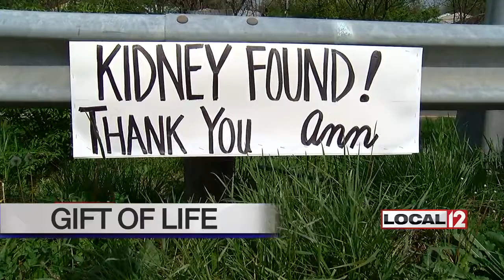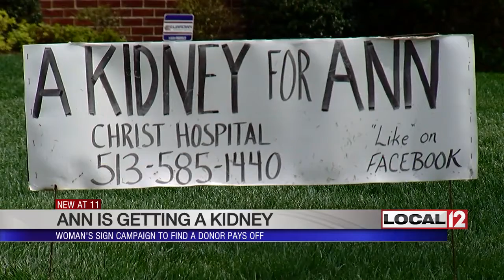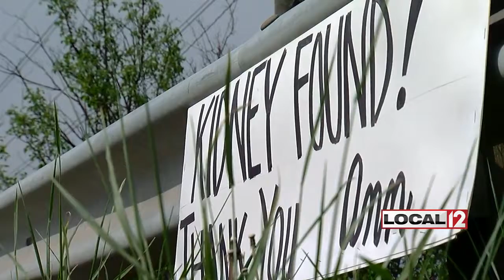Ann is getting a kidney! Woman's sign campaign to find donor pays off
COLERAIN TOWNSHIP, Ohio (WKRC) - They call themselves sisters even though they just met a few days ago.

Ann Mills and Robin Delnoce will soon be bonded for life, because of the gift of life.

Robin is giving Ann a kidney. Ann has Polycystic Kidney Disease.

Last year, when her health got much worse, Ann started her own campaign called, A Kidney for Ann.

"It comprised of over 150 signs, homemade. I took political signs, turn them inside out, and put them back on the streets," Ann said. "It was about me hoping to be able to see my son graduate from high school, graduate from college, see my daughter get married."

At one point, workers put a bunch of Ann's signs in the garbage, but that did not stop her.

Ann put the signs back up and one of those signs caught the eye of Robin.

Robin is from Dayton, but was in our area for a medical appointment.

She saw the signs, got tested, and after originally being told she was not a match, she found out she is a match for Ann.

Robin said, "They said, you know what, there was an initial error on your chart and you are a match for Ann. Again, I didn't even know Ann, but I started crying and my husband said what's wrong and I said, I'm a match for Ann!"

This is only their second time meeting, but already they've found that they have a lot in common including a passion for raising awareness about organ donation to help save lives.

"I'm looking at this and going, wow, somebody cares enough to give part of themselves to me, to help me live," Ann said.

The surgery is scheduled for May 9th. Robin is encouraging more people to become organ donors and says the process has been virtually painless, thus far. She has had no complications.